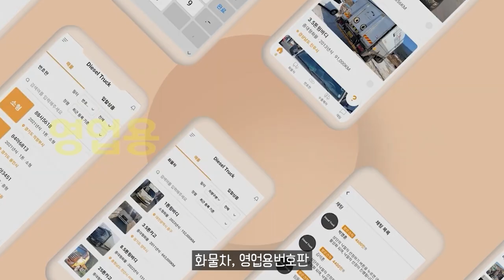포르쉐 '카이엔 E 하이브리드' 국내 출시